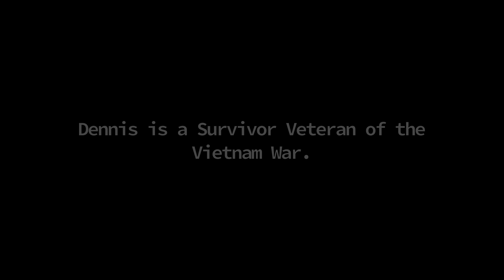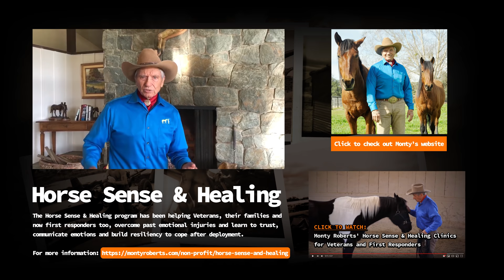Surviving Vietnam - Episode 1 : A Vietnam Veteran Tells His Story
**Most recent update - Here is the link to the Official Military Personnel File for Dennis sent to us by the National Archives

Surviving Vietnam is an episodic series of stories told by Dennis Nickell - a Surviving Vietnam Veteran. The series starts before Vietnam, continues into basic training and eventually into the jungle and beyond. The series will culminate in the continued story and eventual reality of coping with trying to survive life after the war.

Purpose: Reduce the daily number of Active-duty & Veteran military member suicides and bring as much healing as possible to survivors.

While the actual number of daily suicides committed by Active-duty & Veteran military members is up for debate, one thing is certain; any number greater than zero is too many. The sad reality is that many of our bravest men and women in uniform are choosing what they think is their only option.

What happens to a combat Veteran when they come home? What is the reality of living with 100% rated PTSD? Why do these men and women have so much trouble reintegrating into daily life? For many, a lack of understanding and/or being connected to the resources available is a REAL problem.

The all too common VA experience of nothing but hellish red tape bureaucracy ending in pills and pain is
enough to make many Veterans throw in the towel.

 Dennis believes there IS a better way. Are you a combat Veteran (or know a combat Vet?) looking for hope? There ARE alternatives.
There ARE good souls who have dedicated their lives to helping Veterans continue to thrive every day.

This episode's featured resource: Monty Roberts - Horse Sense & Healing

Produced by: Fifteen Cent Productions